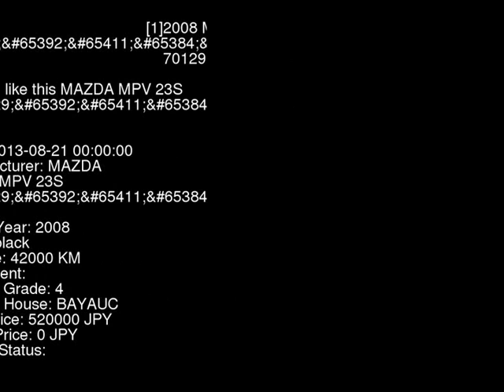2008 MAZDA MPV 23S_ LY3P - Japanese Used Car For Sale Japan Auction Import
2008 MAZDA MPV 23S_ LY3P - Japanese Used Car For Sale Japan Auction Import LY3P,MAZDA,MPV,23S_,BAYAUC,jdmvip,vip,jdm,cars,japan,jdmvip.com,japanesecars,usedcars Japanese Used JDM Car For Sale At Auction in Japan for Import